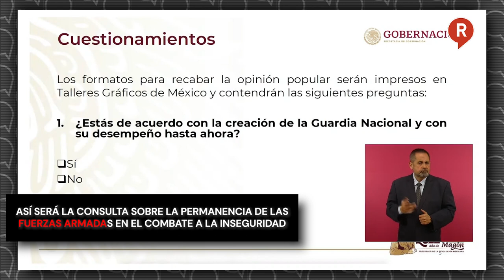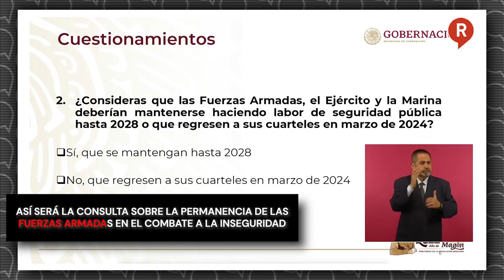Así será la consulta sobre la permanencia de las Fuerzas Armadas en el combate a la inseguridad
Video El secretario de Gobernación, Adán Augusto López, presentó la propuesta de consulta a la ciudadanía que se realizaría en 2023 sobre las FuerzasArmadas👇👇👇